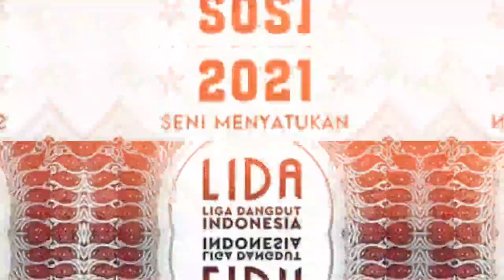Covid 19 Dan Bulan Ramadhan, Benarkah Lida Indosiar 2021 Akan Dihentikan Kembali, Begini Faktanya